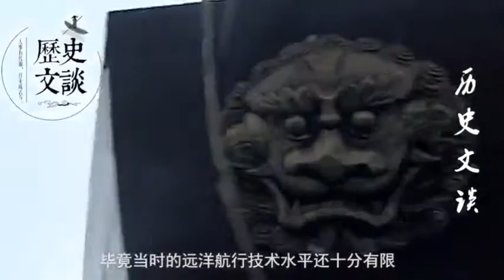外国网友：哥伦布当时要是航行到中国会怎样？答案令国人骄傲